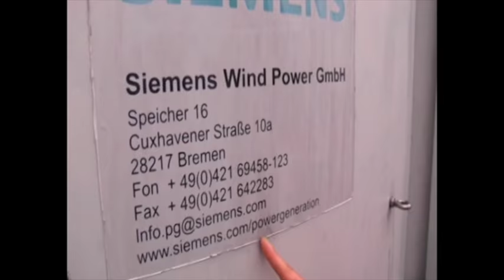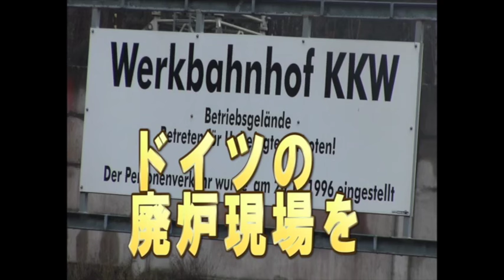電力自由化ドイツの風力発電 廃炉